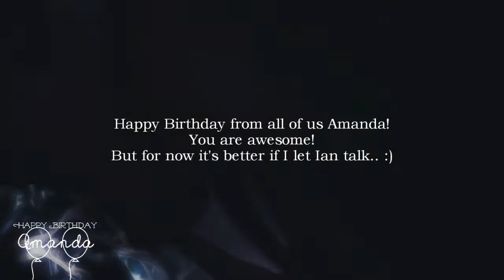pop danthology 2013 | multifandom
HAPPY BIRTHDAY AMANDA!

Dear Amanda,
you are an adorable person! Everyone here loves you, because you are so kind and loving! And everyone loves your videos, because you're so freaking talented!
Today is your birthday and you're turning 18 *yeaah* :)
I hope you enjoy the day with lots of cake and not too much school! ;) This collab is for you!
Everyone did a great job and I'm really proud of it :)
Enjoy it, enjoy your day! We love you!

Coloring: mine